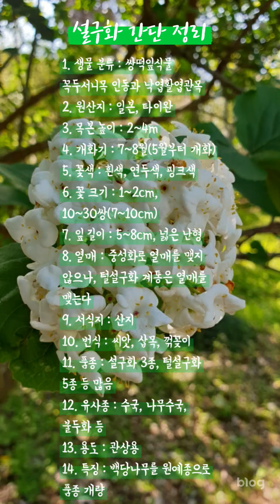설구화. Viburnum plicatum. 무수국. 수구화. 별당나무. 비부르눔 플리카툼. 繡毬花 / 꽃 백과사전. 식물도감. 꽃말. flower. encyclopedia. 배근휘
설구화 (무수국, 수구화, 별당나무, 비부르눔 플리카툼, 繡毬花)
1. 생물 분류 : 쌍덕잎식물 꼭두서니목 인동과 낙엽활엽관목
2. 학명 : Viburnum plicatum
3. 원산지 : 일본, 타이완
4. 목본 높이 : 2~3m
5. 개화기 : 7~8월 (5월부터 개화)
6. 꽃색 : 흰색, 연두색, 핑크색
7. 꽃 크기 : 7~10cm, 10~15쌍
8. 잎 길이 : 5~8cm, 넓은 난형
9. 열매 : 중성화로 열매를 맺지 않으나 털설구화 계통은 열매를 맺는다
10. 서식지 : 산지
11. 번식 : 씨앗, 삽목, 꺾꽂이
12. 품종 : 설구화 3종, 털설구화 5종 등 많음
13. 유사종 : 수국, 나무수국, 불두화 등
14. 용도 : 관상용
15. 특징 : 백당나무를 원예종으로 품종 개량
∴ 설구화 꽃말은 '진심, 변덕, 무정, 냉정'이랍니다.